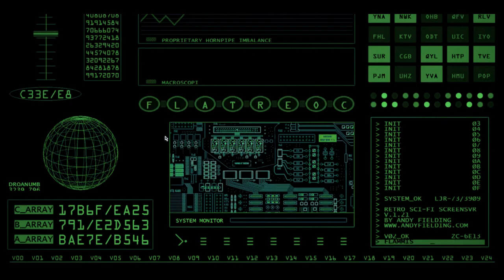🔥 ARTIFICIAL INTELIGENCE 🔥 Face Awards Polska 2018 | TOP 10 | Dorota's Freaks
Z przymrużeniem oka o sztucznej, kociej ;) , inteligencji :*

Dorota's Freaks

Wystąpili:
Marcin Lieber
Dorota Spaczyńska-Pilorz

Zdjęcia, oświetlenie, montaż:
Rafał Pilorz

Pomoc na planie:
Karolina Popielewicz

Opiekun kota Juliana, pomoc techniczna:
Adam Siewior

Wszystkim bardzo dziękuję 💛